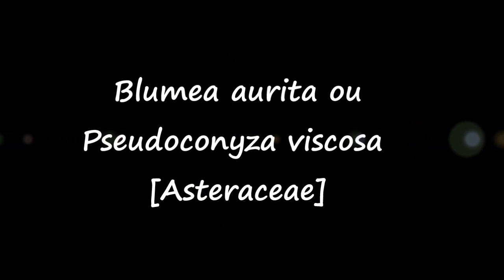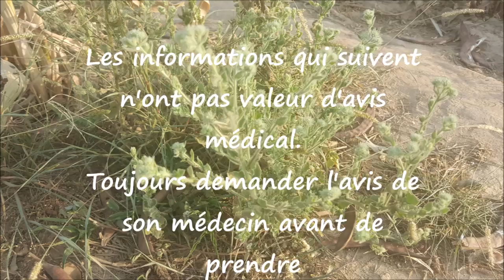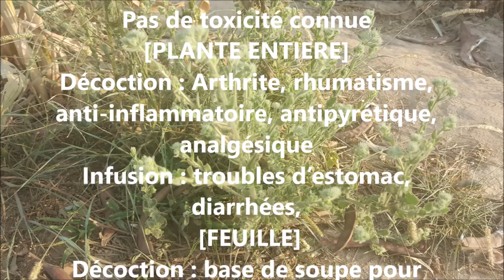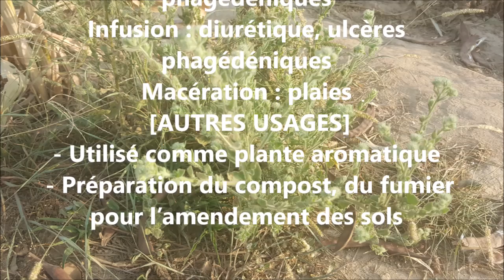ASMA Blumea aurita AS 102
Reconnaître et conserver Blumea aurita ou Pseudoconyza viscosa